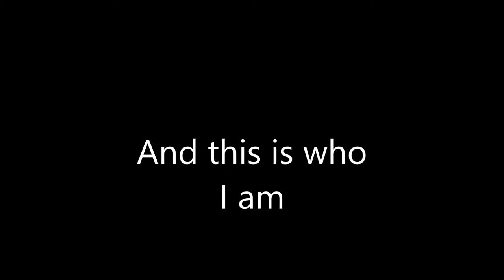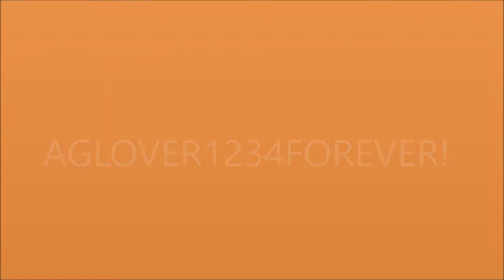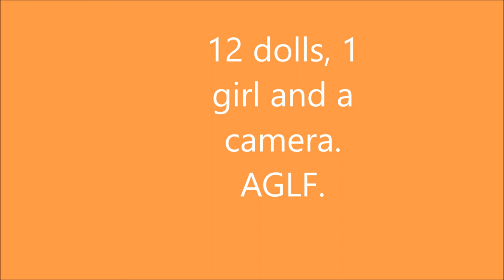Channel trailer 2016. AGLOVER1234FOREVER. scd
Enoy this video and look out for more this weekend!
Bye!
AGLF.